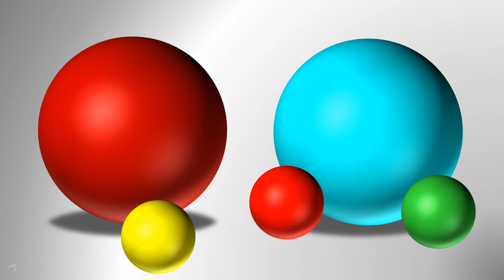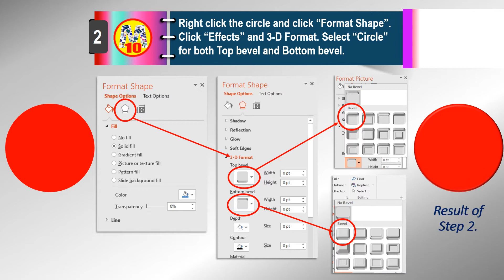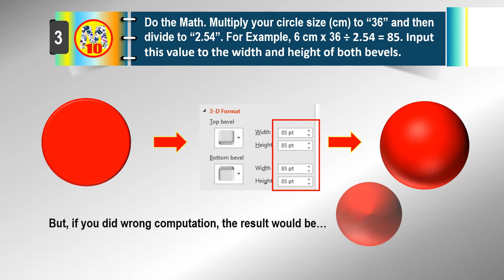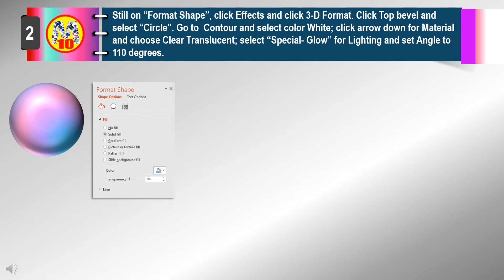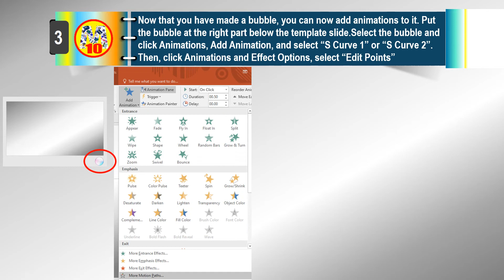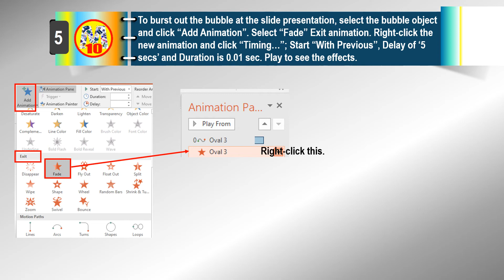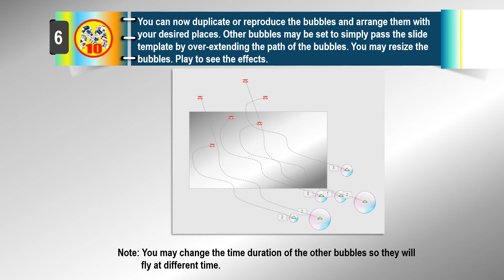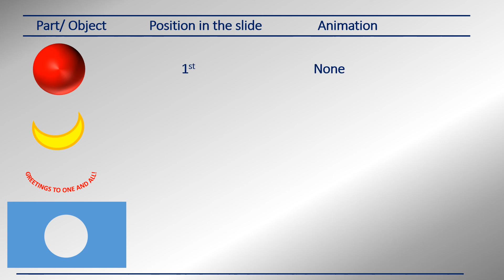MS PowerPoint Lessons #4, #5 & #6: How to Make a Sphere, Bubble and Spinning Object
Learn to make a sphere, bubble and spinning object in MS PowerPoint with this video. Watch, learn and enjoy!